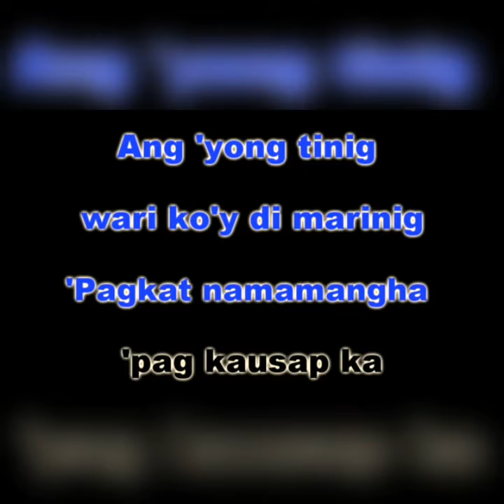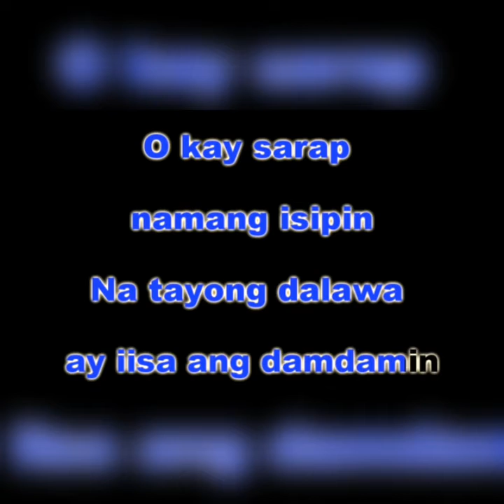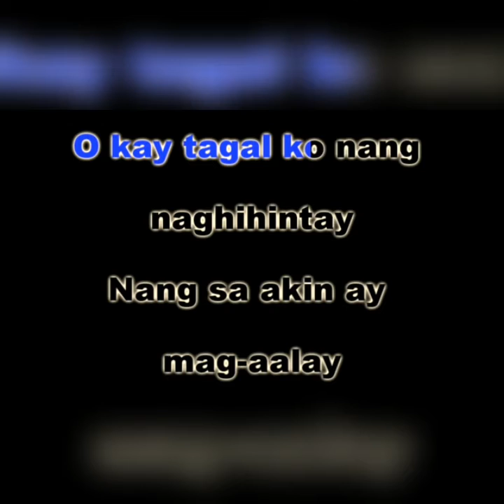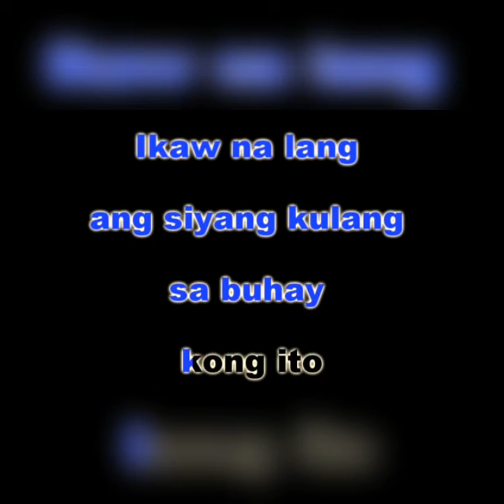Pangarap Ko Ang Ibigin Ka ( Morisette M. Version )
Sing a song with contituents and enjoy!!!